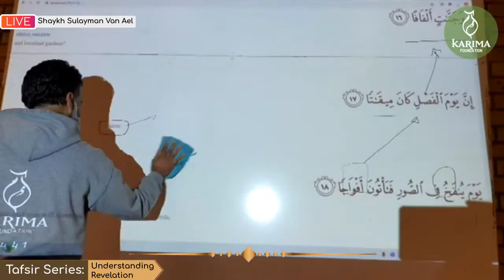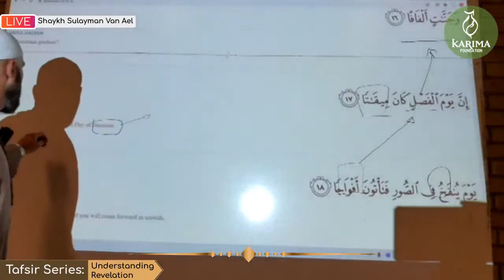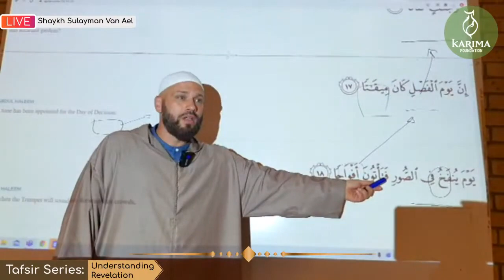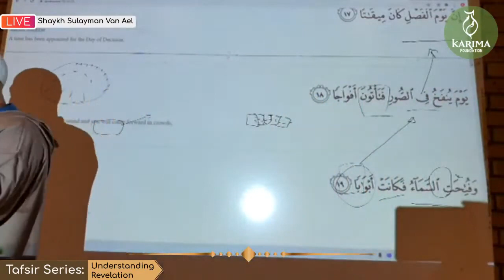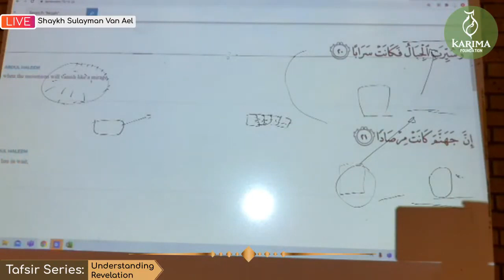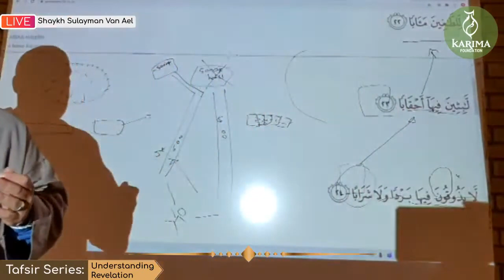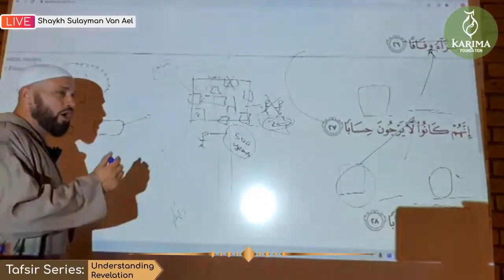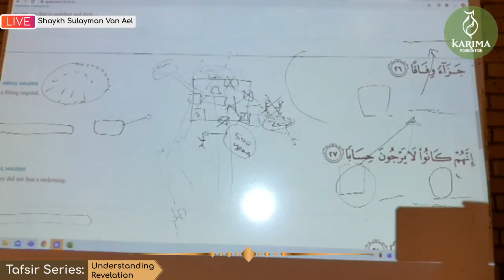TAFSIR SURAH NABA' VERSE 18 - 26 || Understanding Revelation Sh. Dr. Sulayman Van Ael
TAFSIR SURAH NABA' VERSE 18 - 26
 Understanding Revelation
Lecturer: Sh. Dr. Sulayman Van Ael
Video Producer: Karimi Foundation

Address of HQ DQM:  MID Foundation, Rumah Gampong no.4, Dusun Kutaran, Lampeuneurut Ujong Blang, Darul Imarah, Aceh Besar 23352, INDONESIA.